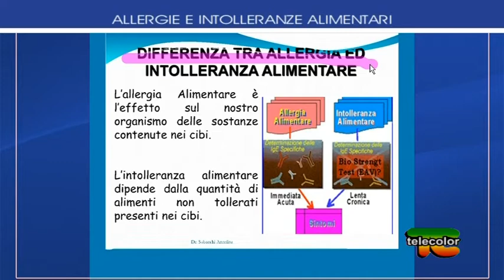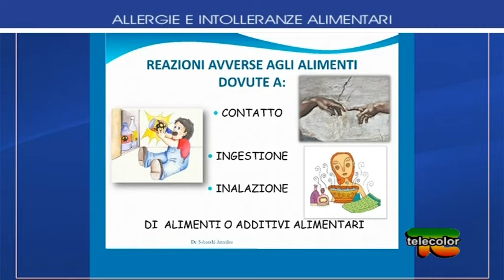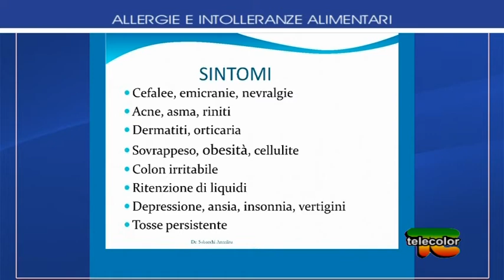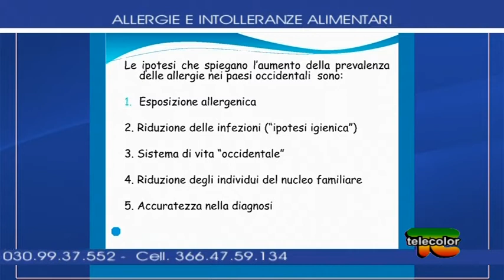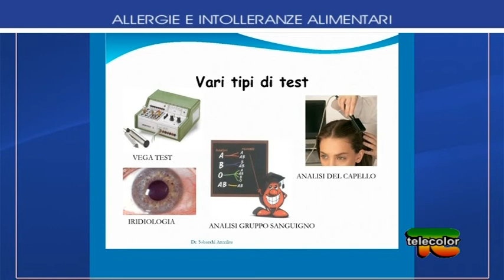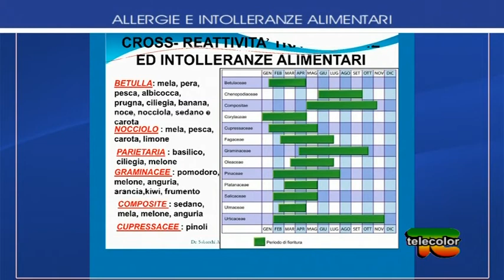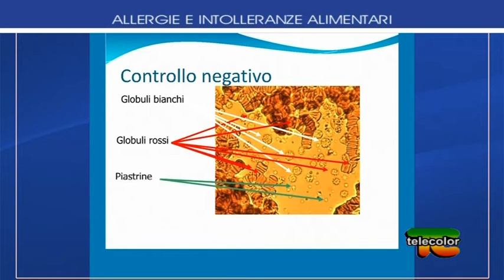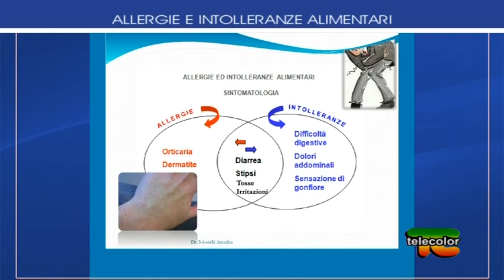Sapere in salute p 1 2015: allergie e intolleranze alimentari - 16.02.2015